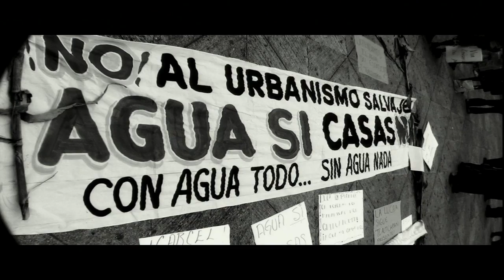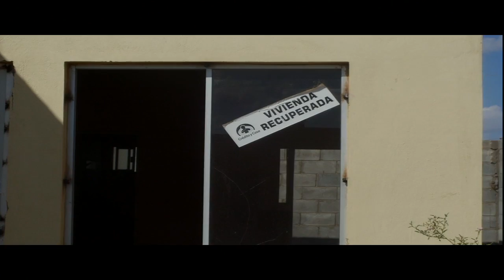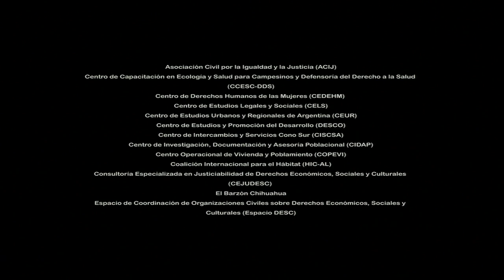Derechos Económicos, Sociales y Culturales en Asentamientos Urbanos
Situación de los derechos económicos, sociales y culturales de los habitantes de asentamientos urbanos en América

Las organizaciones solicitantes de la audiencia hicieron referencia a la definición de ONU Hábitat de lo que se considere un asentamiento precario. Al respecto, informaron que de los 180 millones de personas en situación de pobreza en América Latina y el Caribe, 125 millones viven en ciudades y 113.4 millones de personas viven en asentamientos informales. En tal sentido, indicaron que la población que vive en asentamientos precarios viven bajo amenaza permanente de desalojos por falta de seguridad de la tenencia de sus viviendas e indicaron que ello afecta en mayor medida a los grupos históricamente discriminados. Un vecino del asentamiento “Rodrigo Bueno” de la provincia de Buenos Aires, Argentina, ejemplificó la situación que atraviesan las personas que habitan asentamientos precarios. Informó sobre la falta de acceso a cloacas, agua potable y corriente eléctrica. Asimismo, indicó que, luego de una orden de desalojo, las 1.200 familias que conforman el referido asentamiento han iniciado una lucha judicial para lograr que se reconozca su derecho a la urbanización. Adicionalmente, las organizaciones solicitantes de la audiencia destacaron la situación que atraviesa México en relación con la problemática e indicaron que se reproduce en toda América Latina y el Caribe. Por otro lado, denunciaron la criminalización de los defensores y defensoras de derechos humanos en la materia e indicaron que no existen adecuadas políticas públicas para prevenir o solucionar de manera estructural la situación habitacional. También pidieron que la CIDH realice un diagnóstico sobre la situación de los DESC de la población que vive en asentamientos precarios y que realice recomendaciones a los Estados con el fin de mejorar de las condiciones de vida de sus habitantes y garantizar la vigencia de sus derechos humanos.

→ Participantes / Participants:
× Centro de Estudios Legales y Sociales (CELS) / Asociación Civil por la Igualdad y la Justicia (ACIJ) / Coalición Internacional para el Hábitat  (HIC-AL) / El Barzón Chihuahua / Centro de Derechos Humanos de las Mujeres (CEDEHM) / Centro de Estudios y Promoción del Desarrollo (DESCO) / Centro Operacional de Vivienda y Poblamiento (COPEVI) / Consultoría Especializada en Justiciabilidad de Derechos Económicos, Sociales y Culturales (CEJUDESC) / Centro de Estudios Urbanos y Regionales de Argentina (CEUR) / Centro de Intercambios y Servicios Cono Sur (CISCSA) / Centro de Investigación, Documentación y Asesoría Poblacional (CIDAP) /Defensoría del Derecho a la Salud, Centro de Capacitación en Ecología y Salud / Espacio de Coordinación de Organizaciones Civiles sobre Derechos Económicos, Sociales y Culturales (EspacioDESC) / Federación de Asociaciones para el Desarrollo del Hábitat Popular (FODHAP) / Federación Uruguaya de Cooperativas de Vivienda por Ayuda Mutua (FUCVAM) / Foro Nacional de Reforma Urbana (FNRU) / FUNDAR Centro de Análisis e Investigación / Grupo de Estudios sobre Educación en Cárceles (GESEC) / Instituto Brasilero de Derecho Urbanístico (IBDU) / Instituto Polis / Observatorio de Fenómenos Urbanos y Territoriales – Facultad de Arquitectura y Urbanismo-Universidad Nacional de Tucumán / Servicios Jurídicos y Sociales (SERJUS) / Red Hábitat / Red Mujer y Hábitat América Latina / SUR-Corporación de Estudios Sociales y Educación / Terra de Direitos / Unión Popular Revolucionaria Emiliano Zapata (UPREZ)

Situation of Economic, Social, and Cultural Rights of People Living in Urban Shantytowns in the Americas

The petitioning organizations referred to UN Habitat’s definition of what is considered a slum. In that regard, they reported that of the 180 million people in Latin America and the Caribbean who live in poverty, 125 million live in cities and 113.4 live in informal shantytowns.